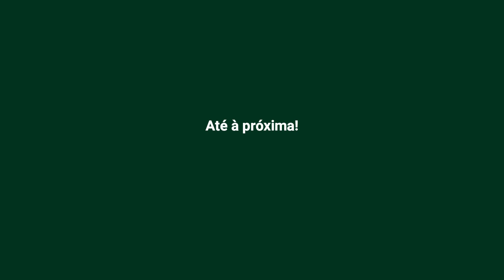Danças de Salão - Bruno Ferreira Team - 123º Aniversário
As Danças de Salão do Professor Bruno Ferreira, convidadas pela Academia Musical União e Trabalho, apresentam uma demonstração por ocasião do 123º Aniversário, na sede da AMUT, em Sarilhos Grandes, a 19 de Dezembro de 2021.

Faça Like!
Partilhe o vídeo!